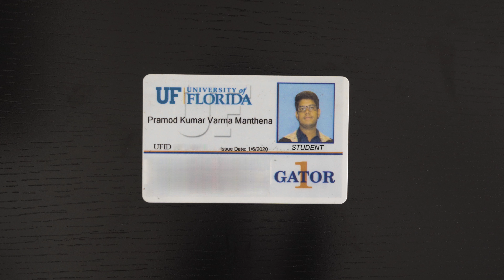I Am Scared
23 years of my life went by leaving me scared...

I had fun making this and hope you enjoy it as well.